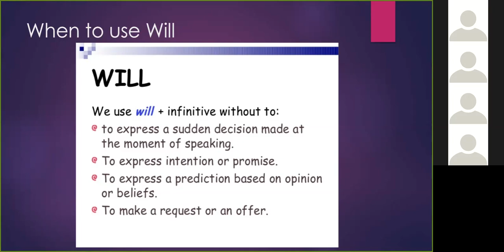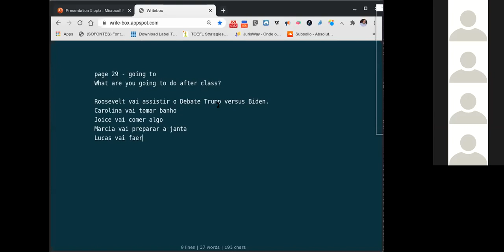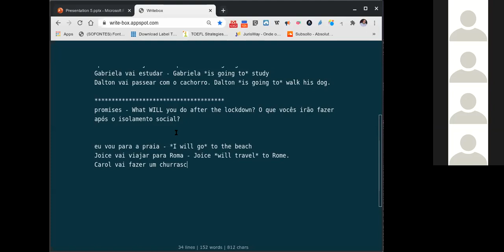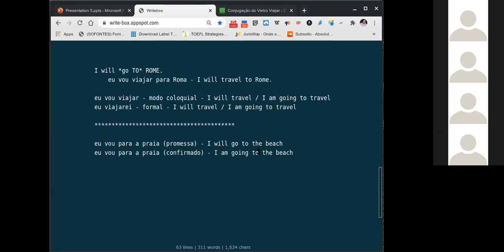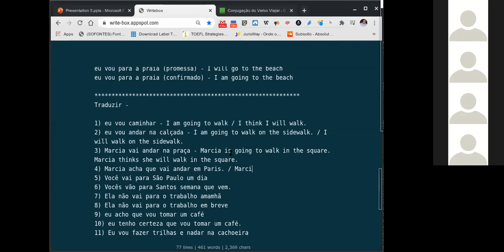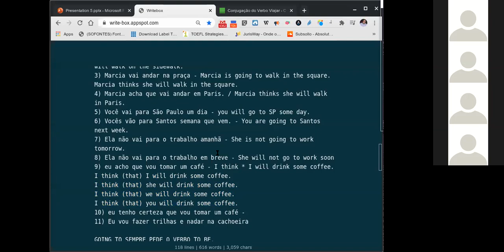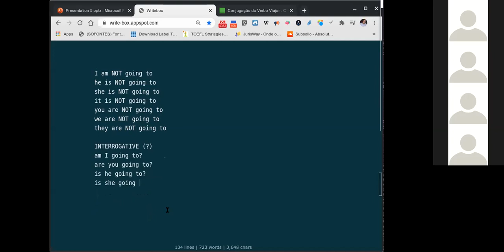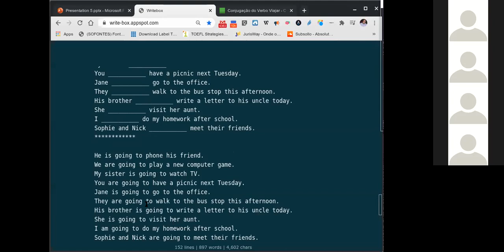Going to (page 29) - Coopling Conversation Classes